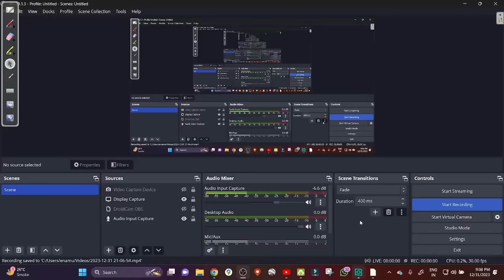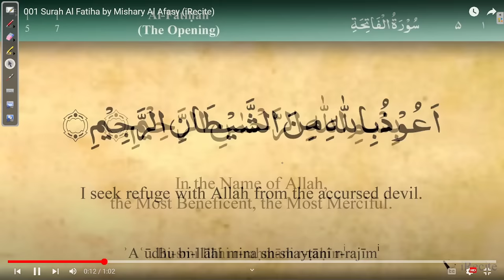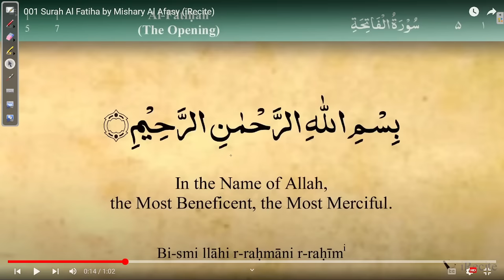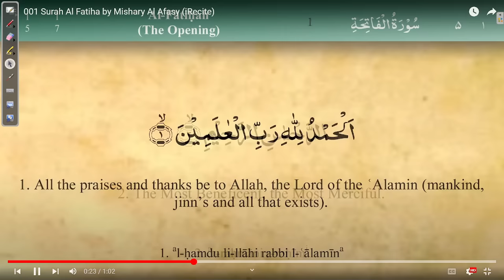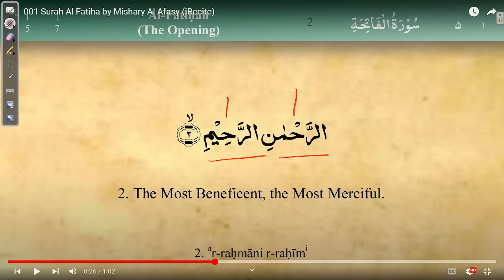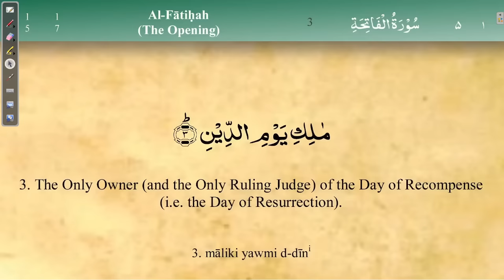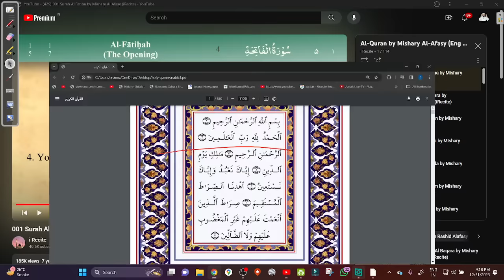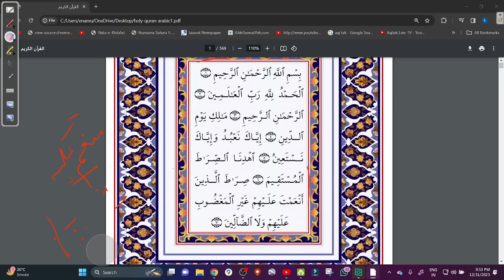001 AASAN DARSE QURAN BY INAMUR RAHMAN. SURAH FATIHAH COMPLETE. سورہ فاتحہ مکمل